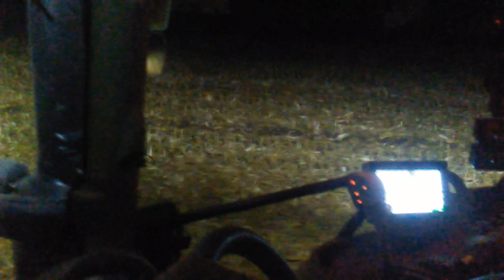Koszenie kukurydzy 2019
Cześć siemanko witajcie w kolejnym filmiku z serii koszenia kukurydzy dziś troszkę wpadki troszkę jazdy troszkę koszenia wszystkiego po trochę myślę ze sie spodoba bo to już przed ostatni filmik z kukurydzy więc mam nadzieje ze wbijemy dużą liczbę wyświetleń łapke w górę oraz komentarzy.

Lokalizacja
√ Podkarpacie